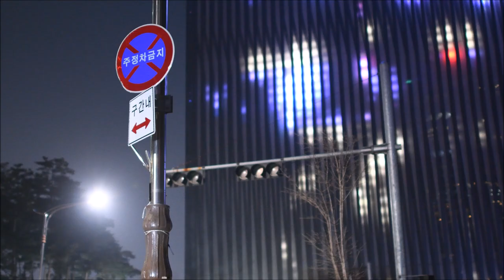Nikon D7500 4k 2160p night & day video test